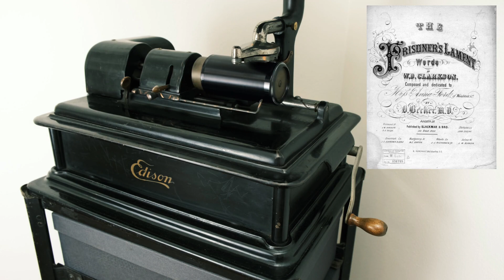5673 - The Prisoner's Lament - Ernest V. Stoneman and the Dixie Mountaineers